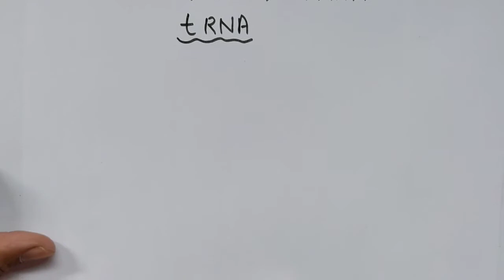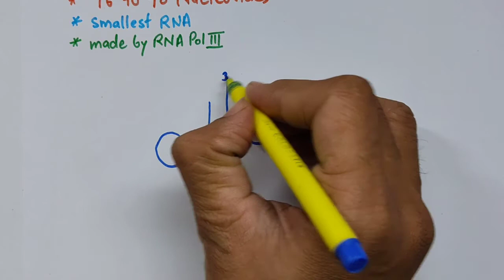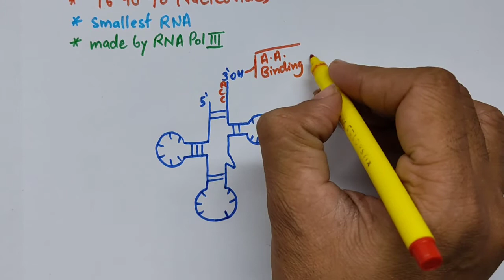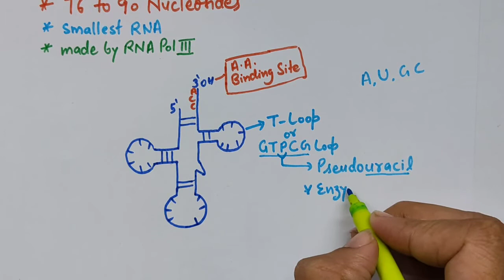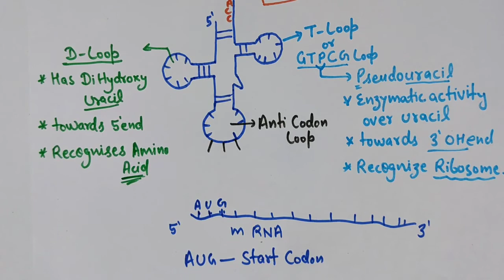Structure of tRNA || Transfer RNA || Adapter RNA || Pnkj Verma Sir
A transfer RNA (abbreviated tRNA and formerly referred to as sRNA, for soluble RNA[1]) is an adaptor molecule composed of RNA, typically 76 to 90 nucleotides in length,[2] that serves as the physical link between the mRNA and the amino acid sequence of proteins. Transfer RNA does this by carrying an amino acid to the protein synthetic machinery of a cell (ribosome) as directed by the complementary recognition of a 3-nucleotide sequence (codon) in a messenger RNA (mRNA) by a 3-nucleotide sequence (anticodon) of the tRNA. As such, tRNAs are a necessary component of translation, the biological synthesis of new proteins in accordance with the genetic code.